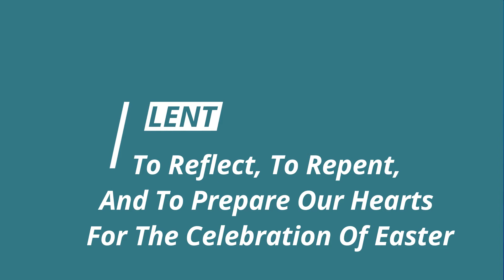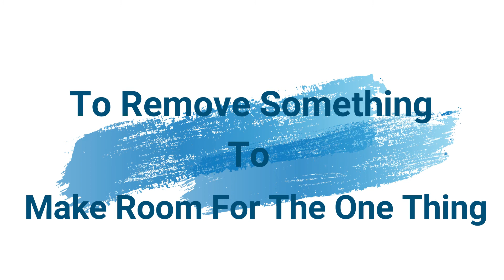Join Me For Lent.....